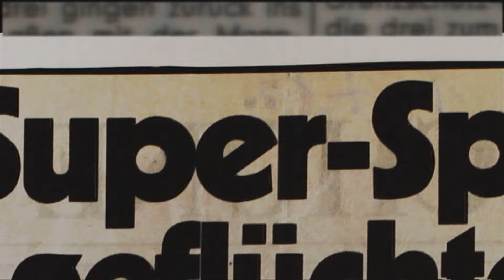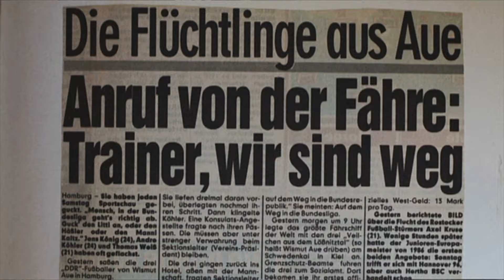Republikflucht Trio DDR Oberliga Wismut Aue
Im Sommer 1989 spielt die BSG Wismut Aue in der Intertoto -Runde u.a. bei Örgryte IS Göteborg. Das Spiel in Schweden nutzen gleich drei DDR-Spieler zur Republikflucht: Jens König, André Köhler und Thomas Weiß. Die drei sind die letzten geflüchteten DDR-Fußballer, Monate später fällt die Mauer.